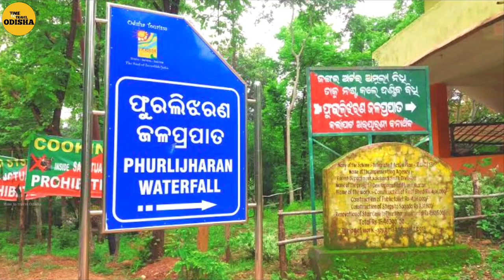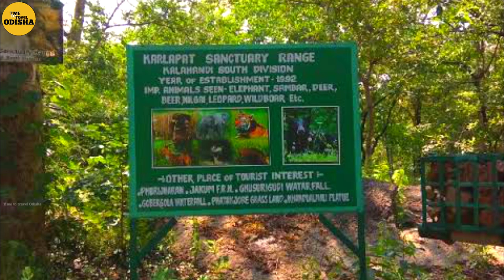Kalahandi tourist places| Kalahandi famous place | Bhabanipatana famous place |କଳାହାଣ୍ଡି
As we respect community guidelines properly,that's why this video has made by proper and   well investigation and does not have violating content of      any kind.it also complies in favor of fair use.some pictures/clips are used to describe appropriation only, though every effort has been made to avoid errors or omission in this channel,errors might crept in this work has been done by the creators of Time to travel odisha YouTube channel.
The audience/visitors should crosscheck all the fact,law and contents of the publication with the original government of India publication Or notifications Or under the US digital millennium act 1998.
Other legal declaration:
Under section 107 of the copyright Act 1976 ,allowance is made for fair use for purposes such as criticism,comment,newsreporting,teaching,scholarship, and research fair use is a use.permitted by copyright statute that might otherwise be infring.
    👉 Still, if you have any objection regarding the content

    👉    I hope it's video useful for all ages people
            channel ନମସ୍କାର 🙏🙏🙏

ଏହି ଚେନାଲ ଟିରେ କେବଳ ଓଡ଼ିଶାର ବିଭିନ୍ନ ଜିଲ୍ଲାର ଦର୍ଶନୀୟ ସ୍ଥାନ, ସଂସ୍କୃତି, ପର୍ବ ପର୍ବାଣୀ, ଖାଦ୍ୟ.. ଇତ୍ୟାଦି ବିଷୟରେ ପ୍ରସାରଣ ହେବ।

ଓଡ଼ିଶାର ବିଭିନ୍ନ ପାଣି ପବନ ପରିବେଶ ଇତ୍ୟାଦି ବିଷୟରେ ସମସ୍ତେ ଙ୍କୁ ଜଣାଇବା ଏହା ଆମ ଲକ୍ଷ୍ୟ।

ଅନ୍ୟ ଲୋକ ପ୍ରିୟ ଭିଡିଓ ଗୁଡିକ

👉ଏହି ଭିଡିଓ ଟିରେ ଯଦି କିଛି ଭୁଲ୍ ଥାଏ ଆପଣ ମାନେ ମୋତେ କ୍ଷମା କରିଦେବେ ଏହା ମୋର ଆଶା ଓ ଭରସା  ।

            channel